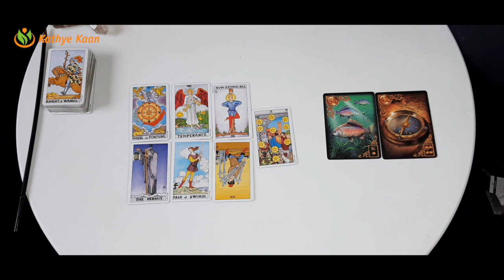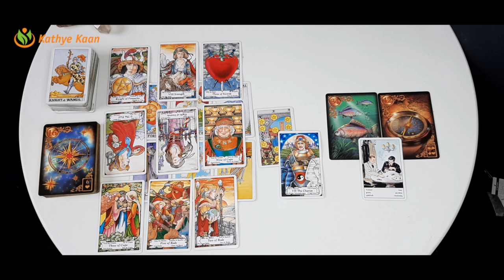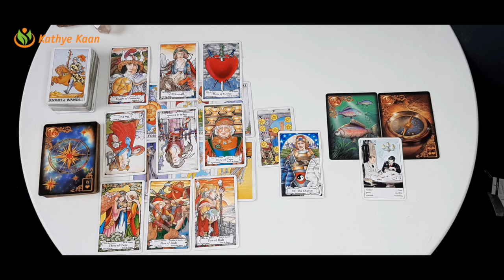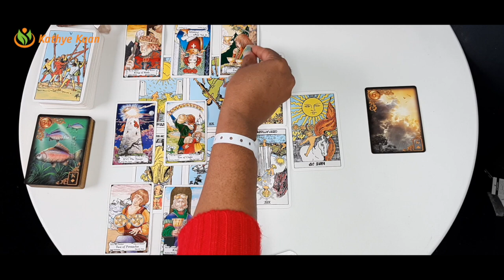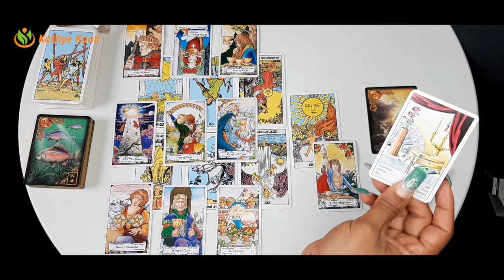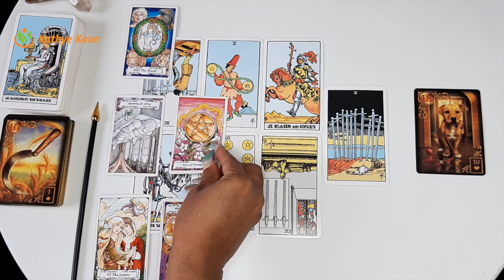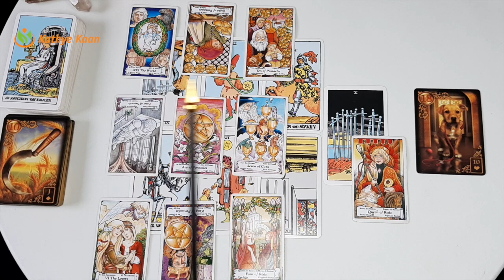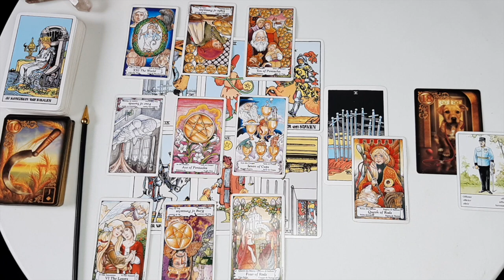AQUARIUS GEMINI LIBRA February 22-28 Weekly Reading | Psychic Tarot Horoscope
00:00  |  Intro
00:20  |  AQUARIUS
12:30  |  GEMINI
26:09  |  LIBRA

Weekly Tarot reading for Aquarius, Gemini and Libra signs.
Card of the week: The Empress
Weekly keywords: Balance, Mother / Wife, Creativity, Fertility, Abundance.
Card decks used:
~ Hanson Roberts Tarot Deck

Kathye